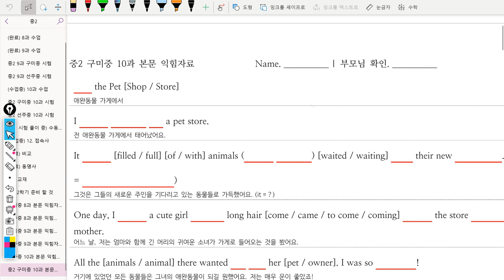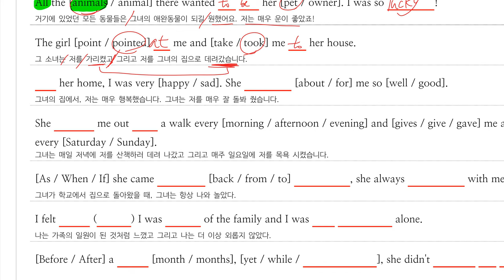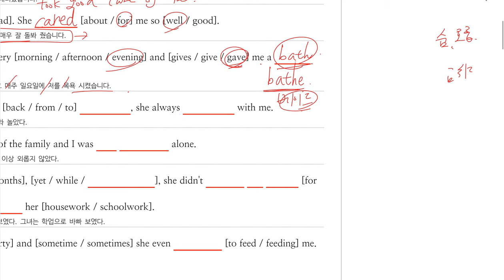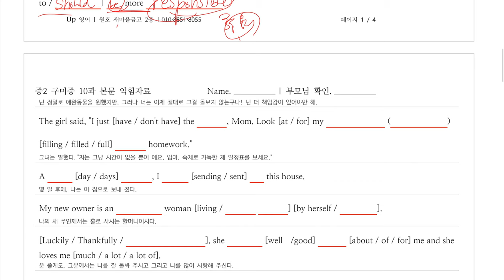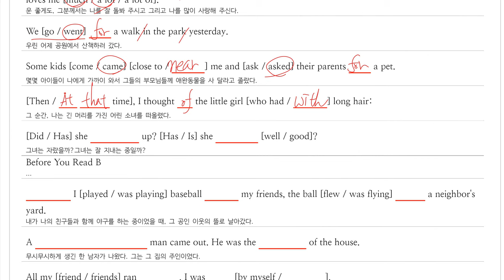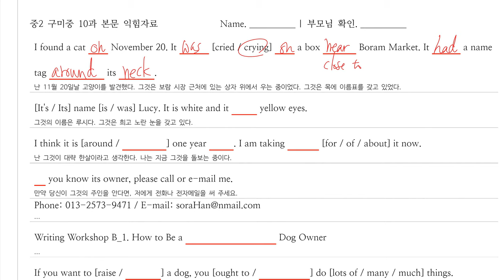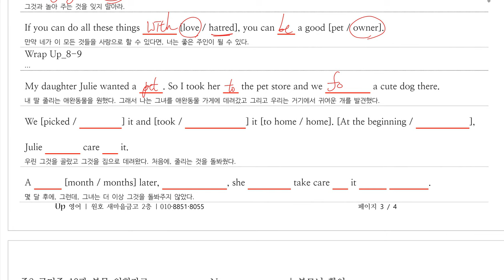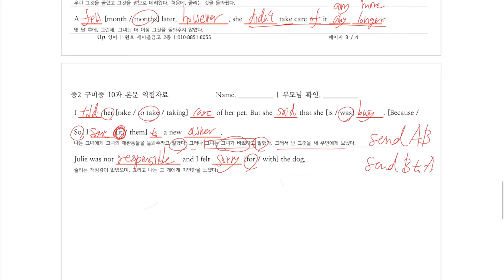중2 2018년12월12일